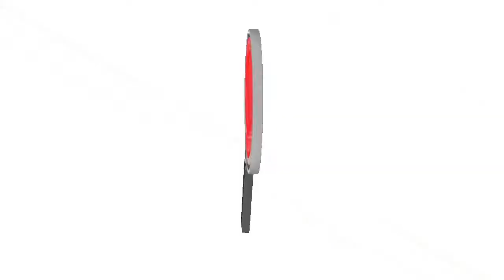EJERCITO LOGRO LA CAPTURA DE DOS CABECILLAS DE LA GUERRILLA DEL ELN EN ARAUCA